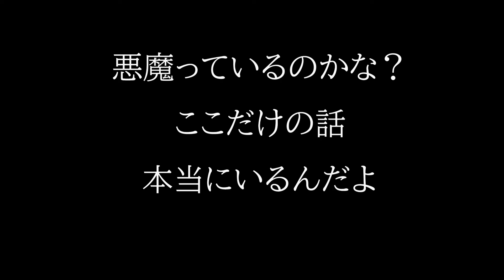【オリジナル曲】「悪魔って本当にいるのかな？」byペイ太